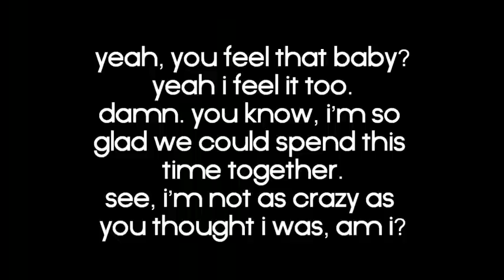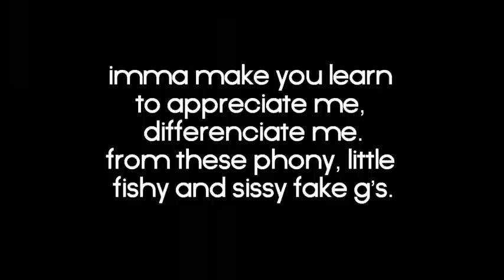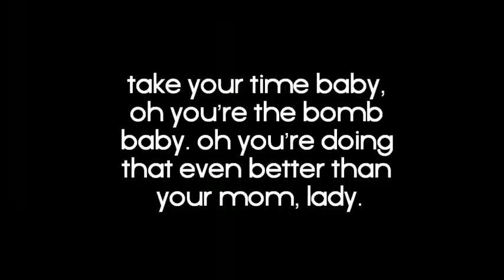So Bad - Eminem Lyrics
So guys here it is... So Bad - Eminem - Recovery

The So Bad lyrics by Eminem are displayed below. To play the So Bad video click the thumbnail.

Yeah..
Haha..you feel that baby?
Yeah, I feel it too.
Damn.
You know..i'm so glad we could spend this time together
See, not as crazy as you thought I was am i?
Heh..

I'm the American dream! I'm the definition of white trash balling,
I'm right back on 'em, with the
(*scratches*) I can't call it
Same shit, different toilet, oh you got a nice ass darlin'!
Can't wait to get you into my Benz, take you for a spin
What you mean we aint fuckin', you take me for a friend?
Let me tell you the whole story of Shady's origin
You'll be sorry if you slam my Mercedes door again!
Now, it all started with my father
I must have got my pimping genes from him, the way he left my mama
I'm a rolling stone just like him, word to Johnny Trauma (??)
Keep my entourage with me, baby i'll make a promise
There aint nobody as bomb as, me i'm as calm as
The breeze, i'm the bees knees, his legs and his arms i'm a
S-superstar, girl, i'm ready for you mama!
Why you think the only thing I got on is my pyjamas?

[Chorus x2]
So bad
So good that i'm so bad
Guarantee i'll be the greatest thing you ever had
Cause you aint never met nobody like me
And you aint gonna want no-fucking-body else at that..

I'm equivalent to a shot of Cuevo, first I kiss your navel
Work my way down, baby you can lay down on the table
But you may wanna find something more stable
I told you I aint fooling from the gate, this aint the first day of april!
But thank you for staying April, i'ma make you learn
To appreciate me, differentiate me
From these phoney, little fishy and sissy fake G's
Skip over the huggy-bear and all the kissyface, please
Initiate phase three! Missy now service me
Take another shot of Jager, shake it so nervously
Take your time baby, ooh you're the bomb baby!
Ooh you're doing that even better than your mom lady!
I told you i'm Shady, you didn't listen now, did you?
Relax woman, you know that i'm only kidding with you
Got a twisted sense of humour, it's warped, but I didn't hit you
I think you're finally starting to get the picture, i'm..

[Chorus x2]
So bad

[Bridge]
Dynamite, dynamite, dynamite, so!
I can hold you in the morning
But in the evening I gotta go..
'cause i'm on to the next girl,
And the next girl I kinda like, oh, oh, oh..!

I got you caught up in the rapture
Make you recapture the feelings you had for your last boyfriend before he slapped you
You never wanted someone so bad you're sweating
But if i'm what you wanted, why'd you panic when I grabbed you?
Girl don't be so frantic i'm just a hopeless romantic
Don't try to fight the feeling of something that's organic
You can't ignore it, so don't just stand before it
Just drop them panties to the floor, let's get to camcordin'
Damn shorty, I told you this was bound to happen
Soon as you wrote your number on a napkin I was bound to work a number on your back and
Throw your spine out of alignment
My love has got you so blinded you couldn't pick Amy Winehouse out of a lineup
So stop with the snoring, pick your pint up
Let's get the pineapple schnapps going, no one'll knock cause i'ma hang a sign up
Saying "Don't Disturb", shorty i'm so superb
I say the right things, don't I spit the dopest words?

[Chorus x2]
So bad

[Chorus x2]
So bad